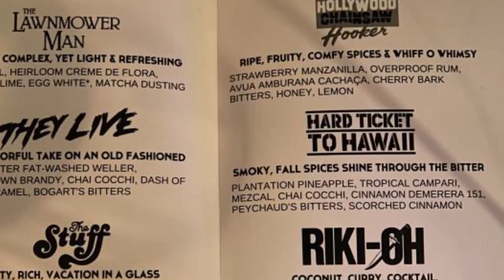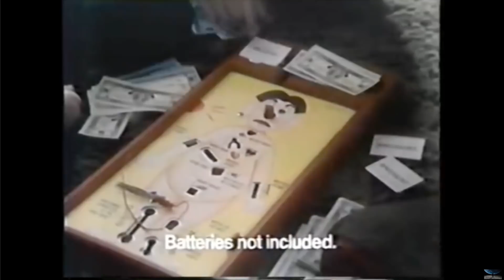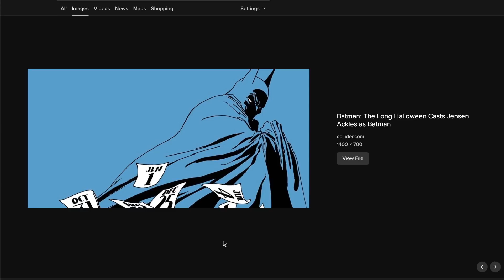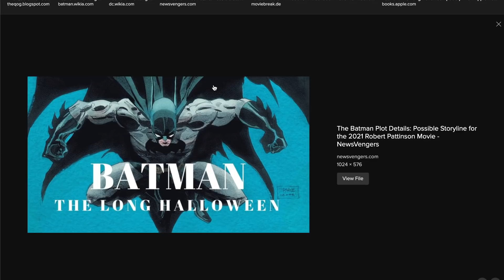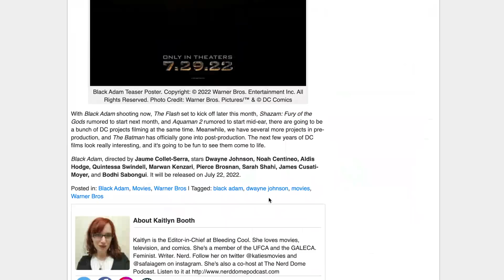The Morning Stream 2096